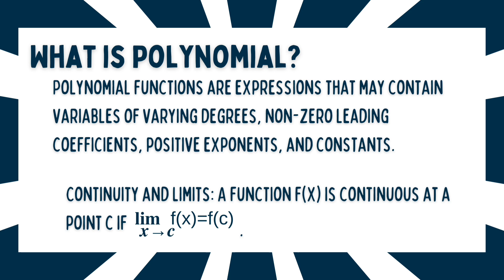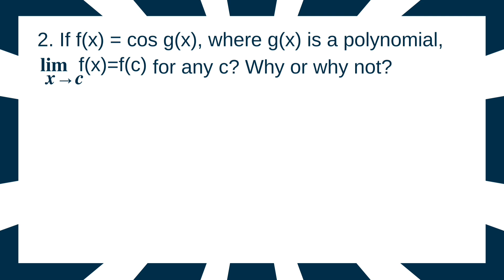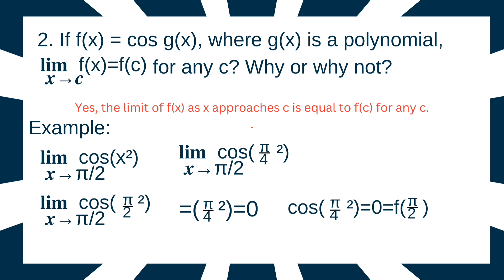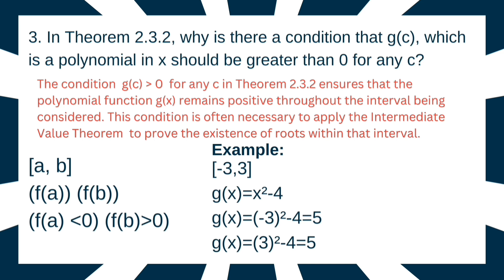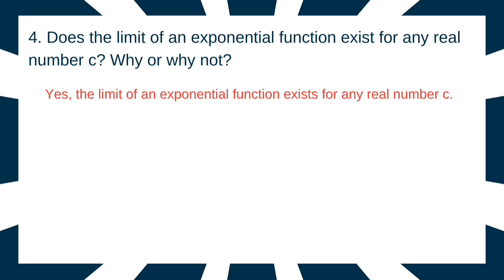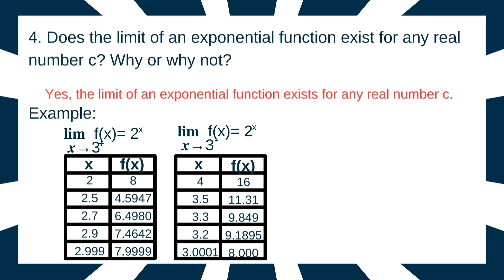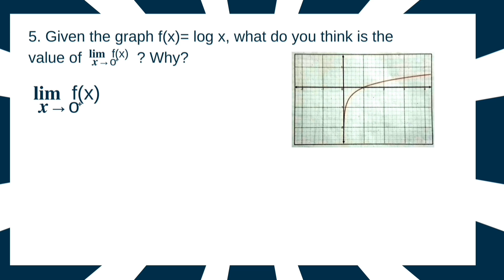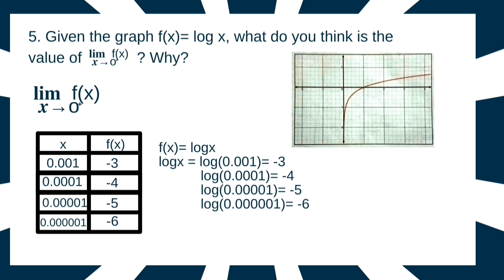LIMITS OF TRANSCENDENTAL FUNCTIONS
CTTO: STEM KNOWLEDGE